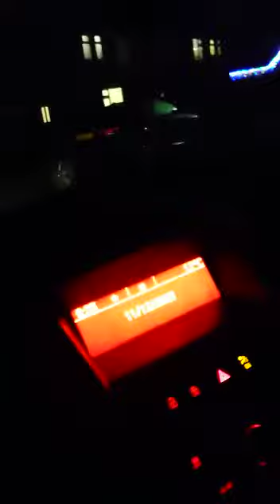Nice driving to Mcdonald's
Video from Jacob